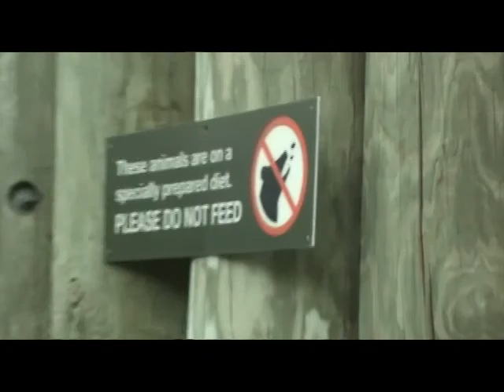Another funny Windsor video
Me and my buddys from Windsor, on, havin a BLAST!!! lmaoooo